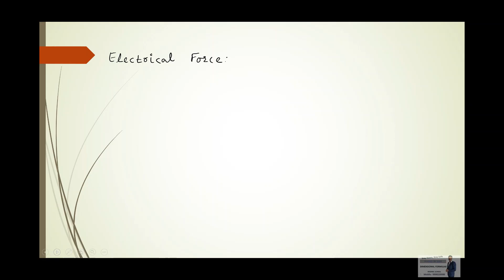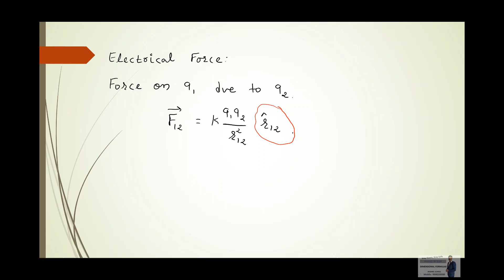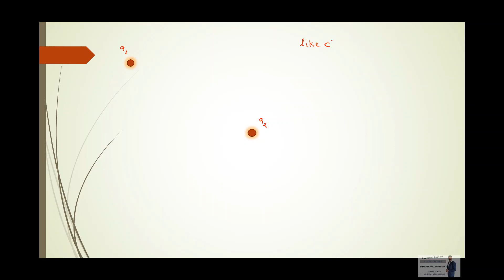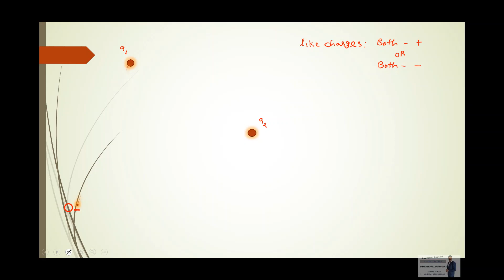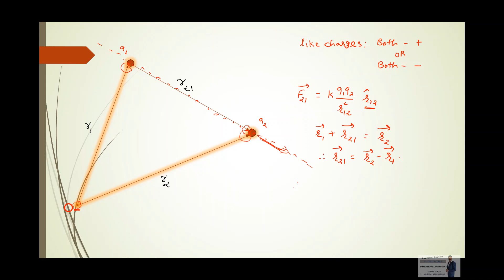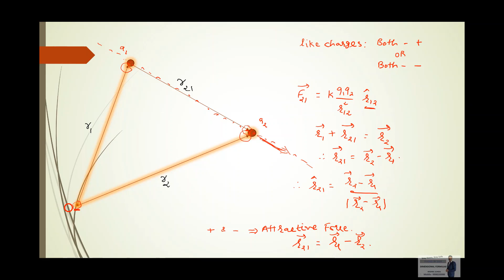UNIT VECTOR CALCULATION IN ELECTRICAL FORCE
THIS VIDEO IS RELATED TO CALCULATION OF VECTOR AND UNIT VECTOR IN ELECTRICAL FORCE